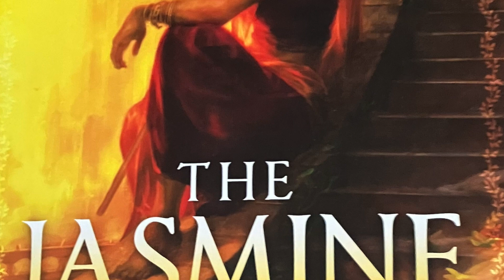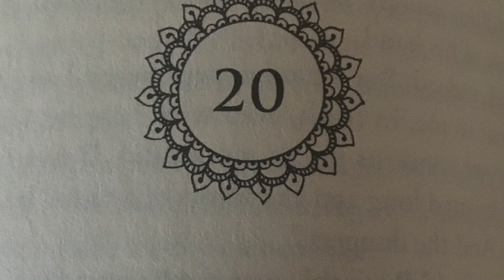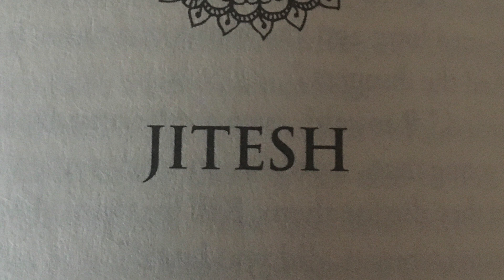Jasmine Throne 20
Chapter 20; WARNINGS: violence & death